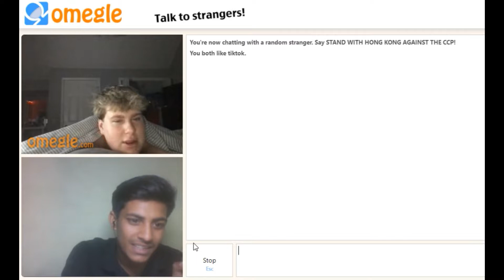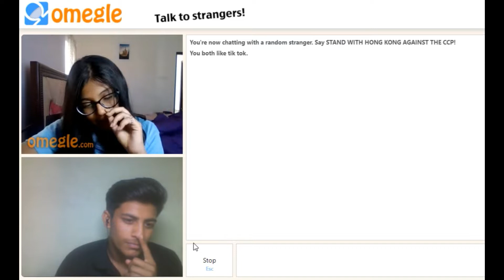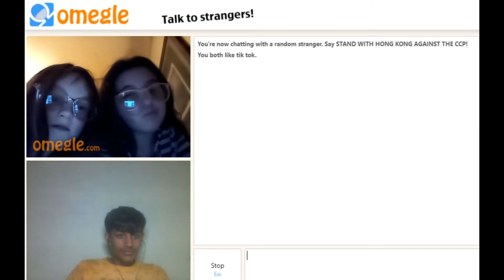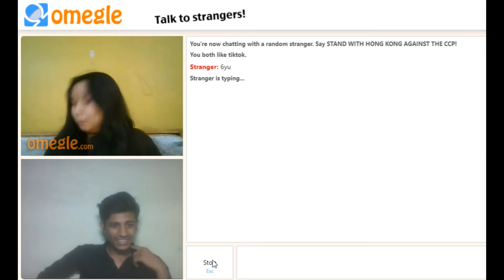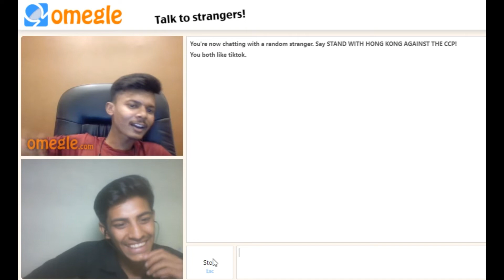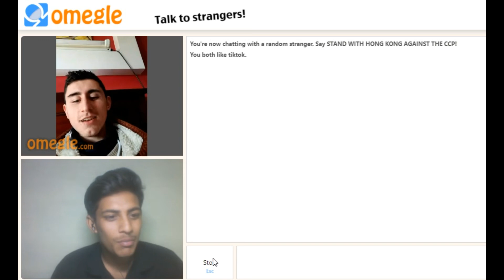Cute fan of doctor jonny sins on omegle || Indian ladka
omegle
omegle girl
omegle fun